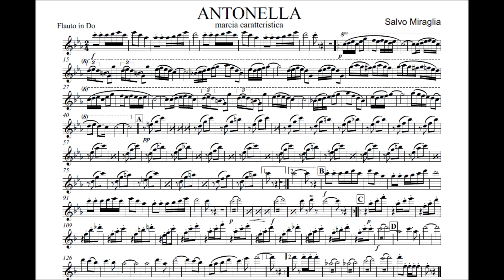"ANTONELLA" - MARCIA CARATTERISTICA - M° S. MIRAGLIA [FLAUTO IN DO]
ESECUZIONE : Gran Concerto Bandistico "G. MIRAGLIA" Città di Acireale (CT).
Spartito della marcia "ANTONELLA" del Maestro SALVO MIRAGLIA per Flauto in DO.